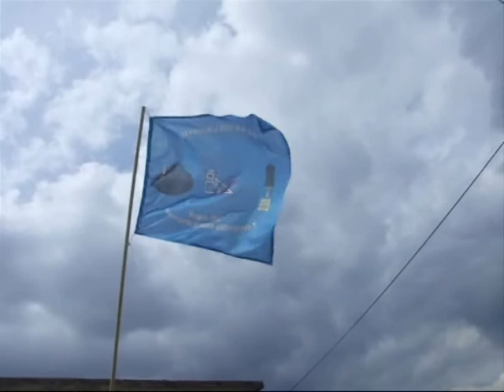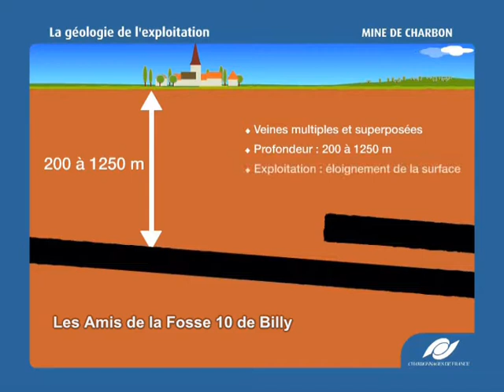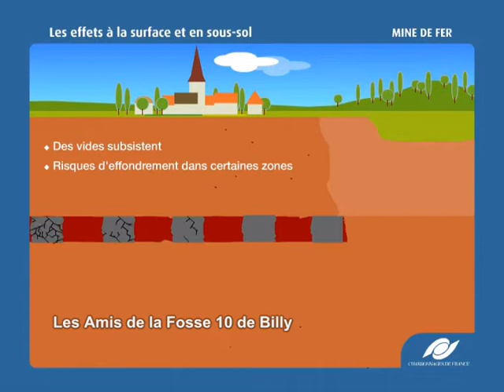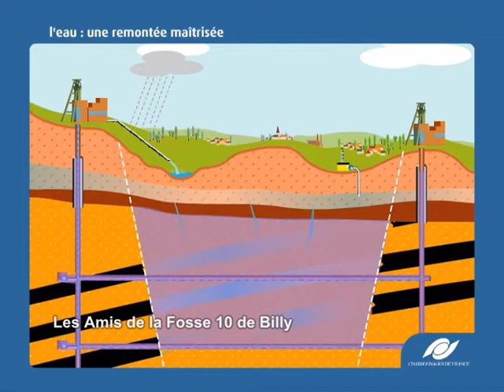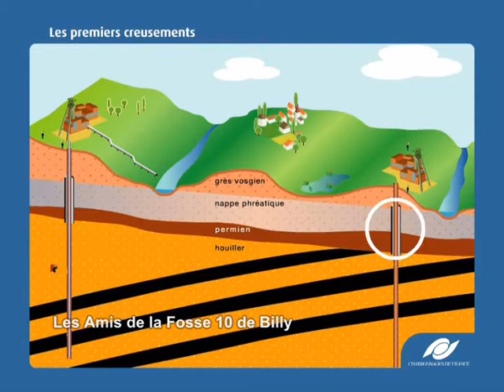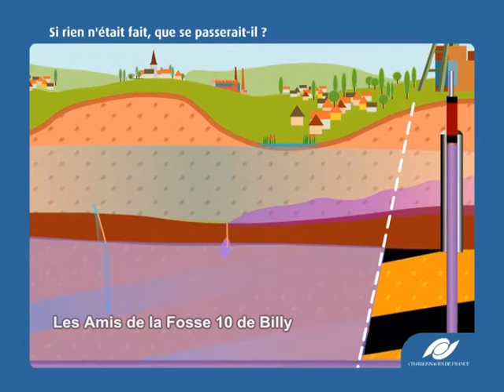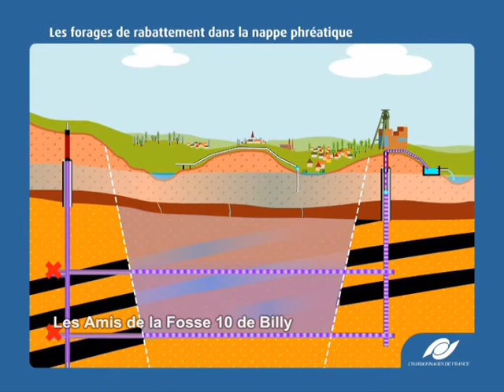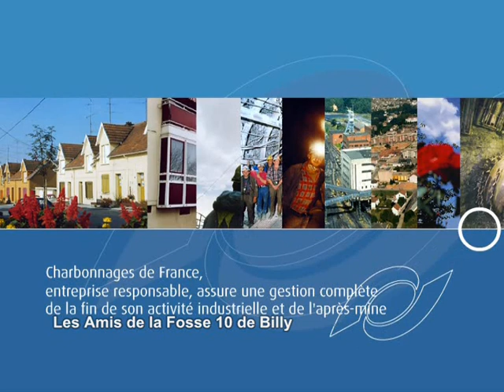L'après-Mine en Lorraine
Document des Charbonnages de France en 2006.
Archives de l'association des Amis de la Fosse 10 de Billy, collection Séb le Billysien.